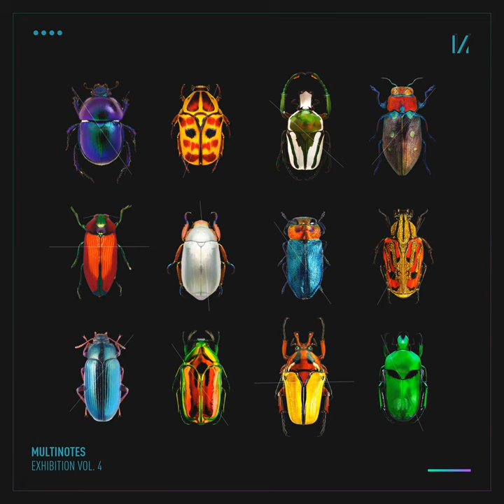Rán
Rán · Tom Peters

Exhibition, Vol. 4

Associated  Performer: Tom Peters
Composer: Tom Peters
Music  Publisher: Copyright Control